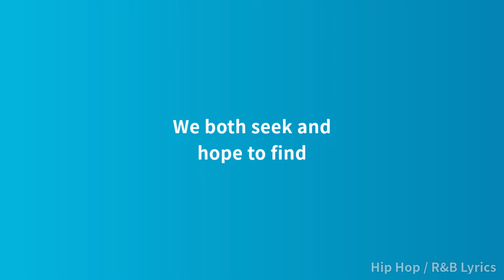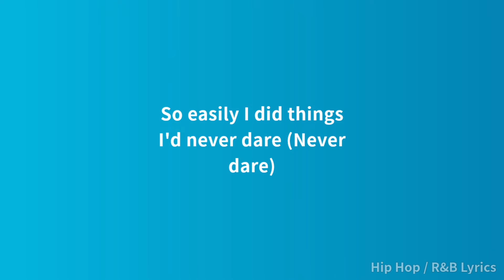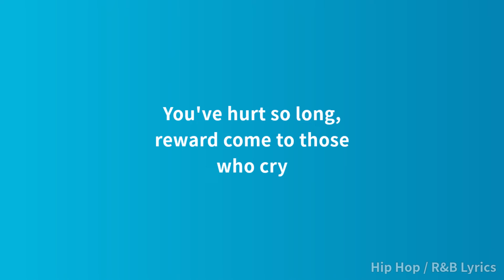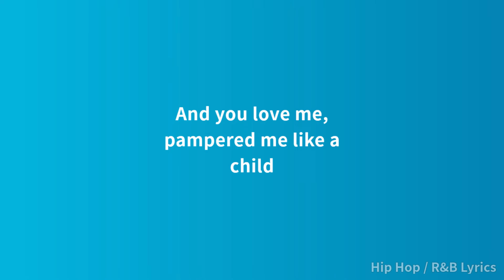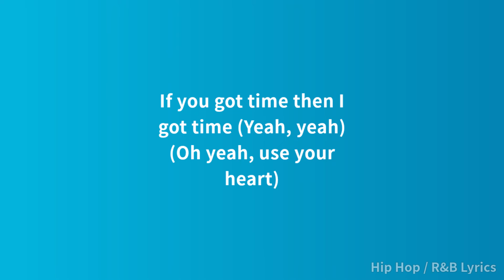SWV - Use Your Heart (Lyrics)